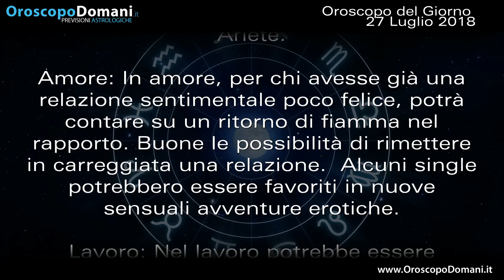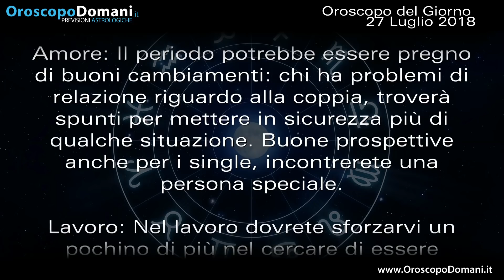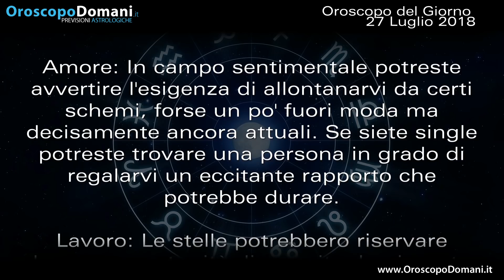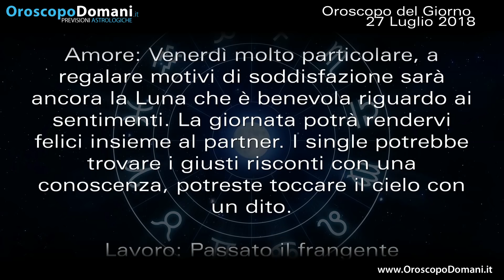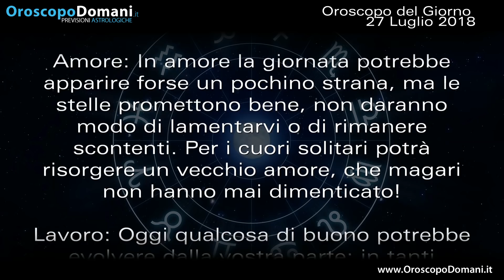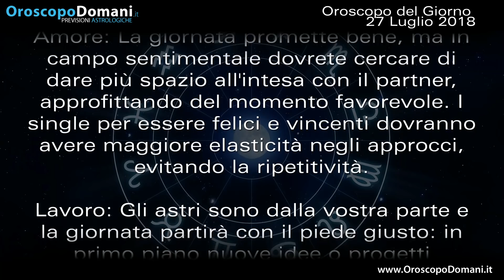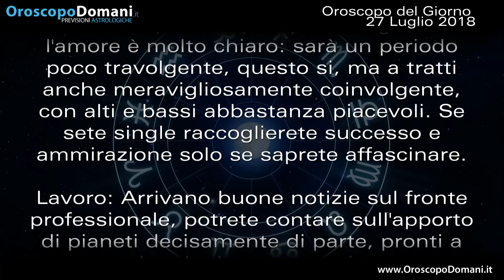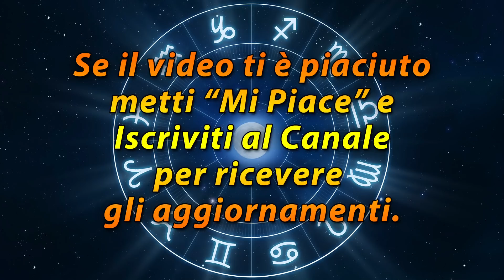Oroscopo del giorno Venerdì 27 Luglio 2018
Ariete possibile ritorno di fiamma nel rapporto. Vergine Luna benevola sui sentimenti. Sagittario giornata strana in amore. Ecco le previsioni per tutti i segni nell’Oroscopo del giorno 27 Luglio 2018.